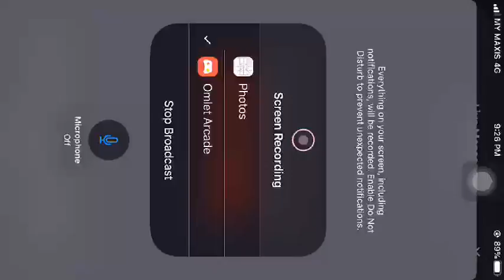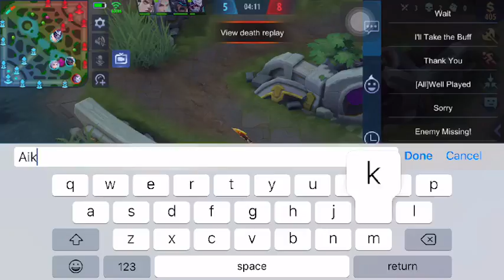Watch me play Mobile Legends: Bang Bang via Omlet Arcade!